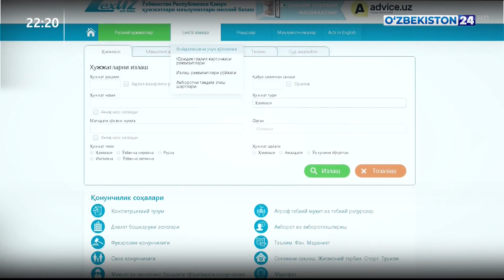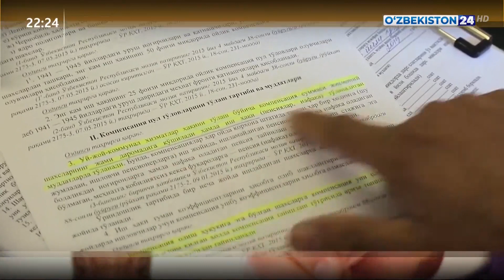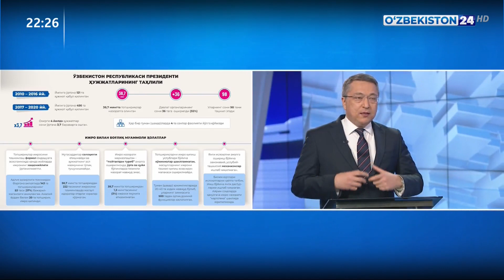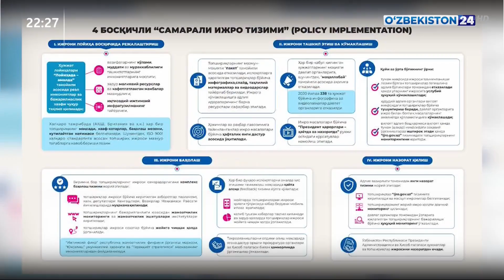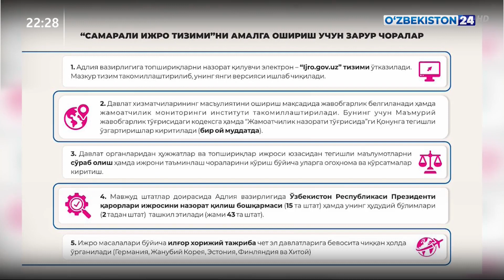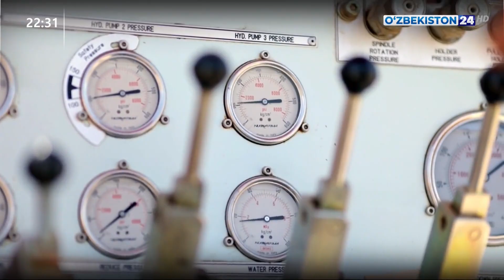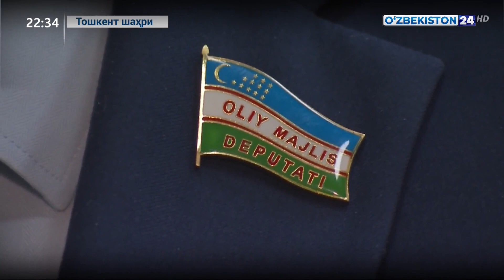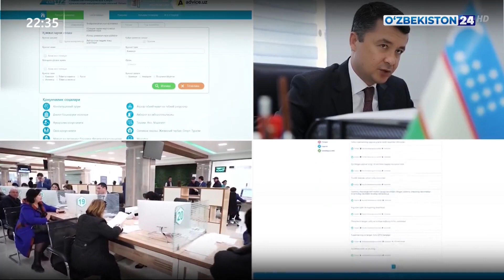Таҳлилнома | Президент ҳужжатлари ижросининг янги тизими жорий этилади